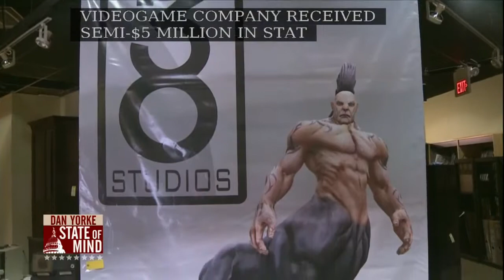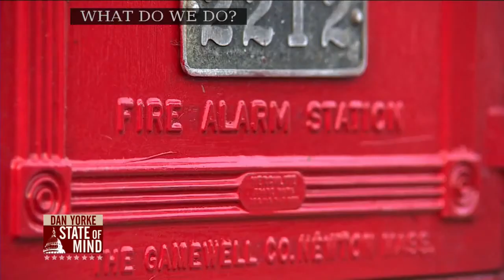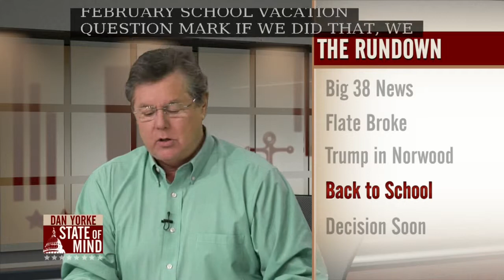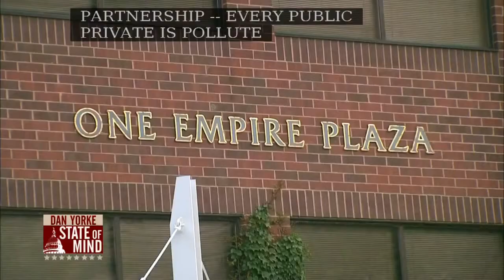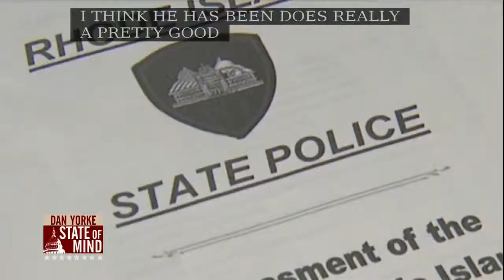8/31: John Hazen White, Jr. on State of Mind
8/31: John Hazen White, Jr. on State of Mind